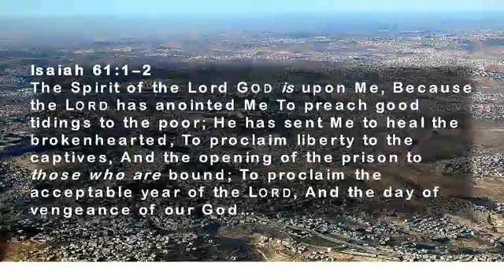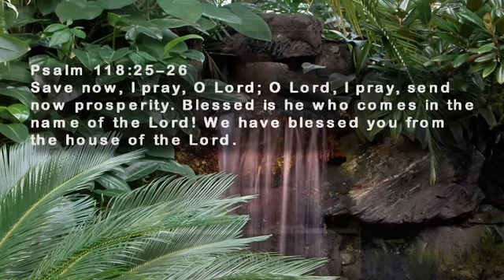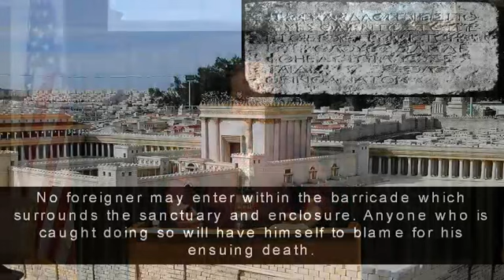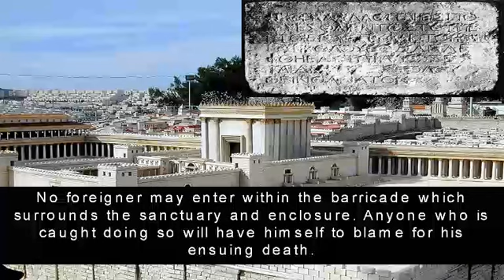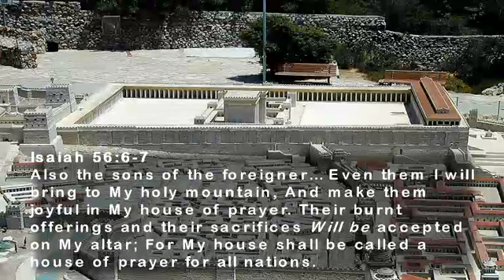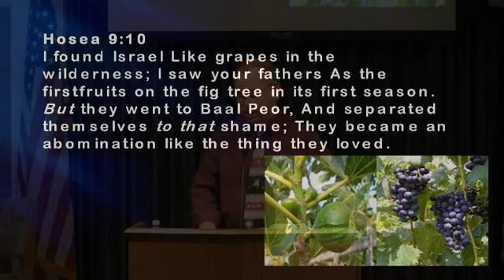Matthew 21:1-22 (Sunday, February 8th, 2015)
Pastor Steve Mellor teaches on Matthew 21: 1-22 at the Christian Center, Borrego Springs, CA